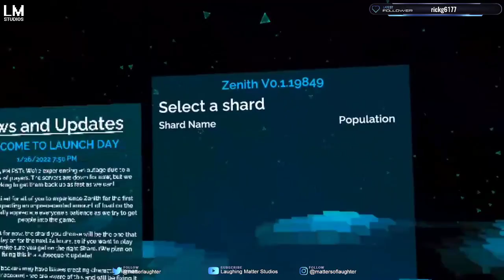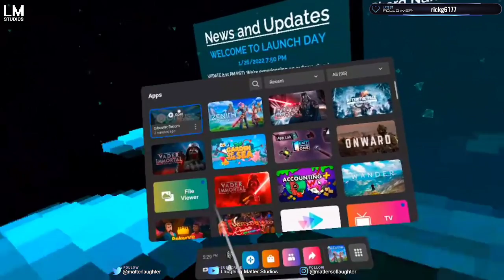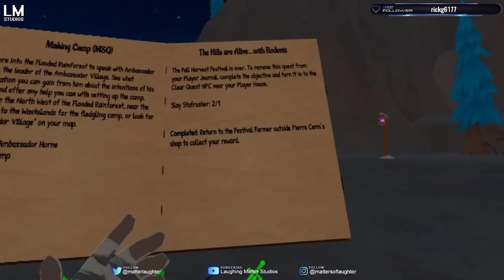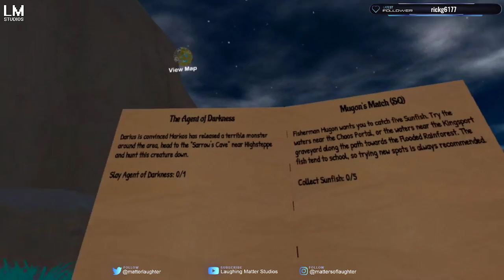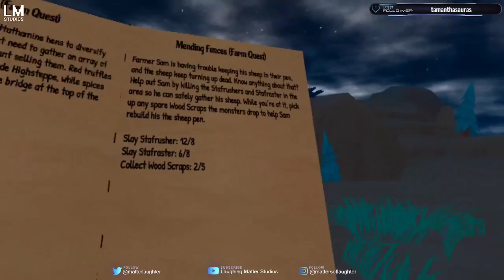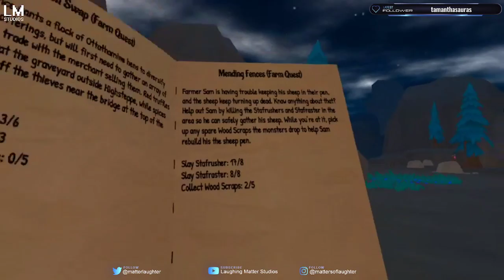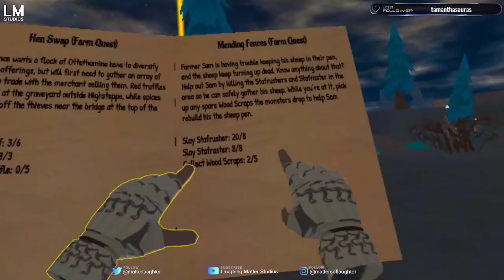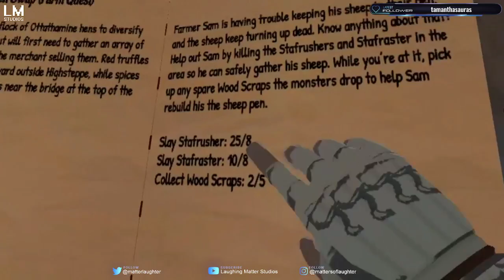Single Shot: OrbusVR Because Zenith Servers Were Down (At Least For Me)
I want to like Orbus, but I can&#39;t. Maybe it&#39;s just because Zenith servers crashed on opening day.  Oh well. I checked and apparently Zenith is back online. It went live literally seconds after I ended this stream.